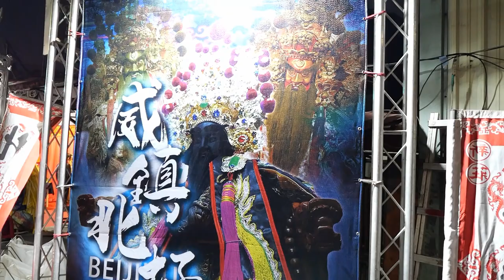【廟會文化】新莊北極會[ep1]北極玄天上帝南巡進香回駕遶境 2023-03-18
１１２年３月１８日(農２月２７日)(六)
新莊北極會北極玄天上帝南巡進香回駕遶境
會址:新北市新莊區中港路432巷15號

約下午５點 新莊中信國小(富貴路)集合 晚上６點出發→直行富貴路【中港金獅團】→右轉中港路→右轉中榮街【中港神將會】→左轉中信街→直行中港路432巷入【新莊北極會】

花車
獅陣
北管
神將
神轎
小法團

‹新莊中港金獅團 恭迎 新莊北極會南巡進香回鑾遶境大典›地點:富貴路
臺北承澤會 官將首 力挺 中港金獅團 接駕 新莊北極會

‹新莊中港神將會 恭迎 新莊北極會南巡進香回鑾遶境大典›地點:中榮街

---感謝 "＊北部愛看廟會時刻區~廟會資訊站" 網頁資料---